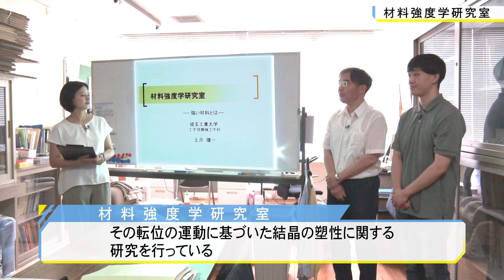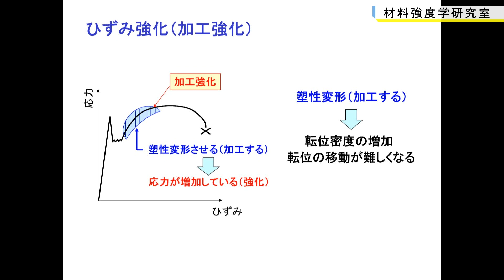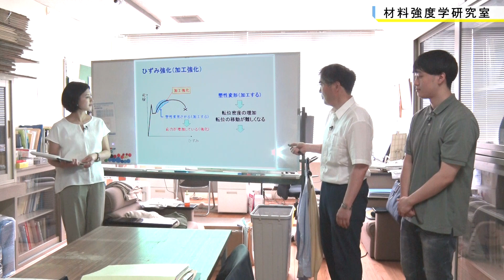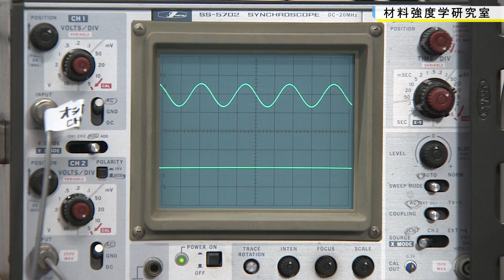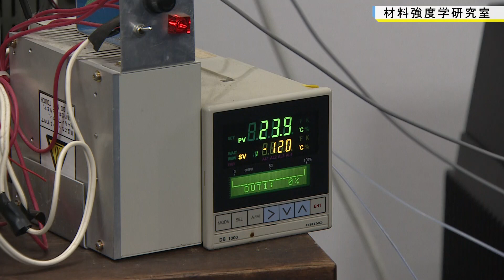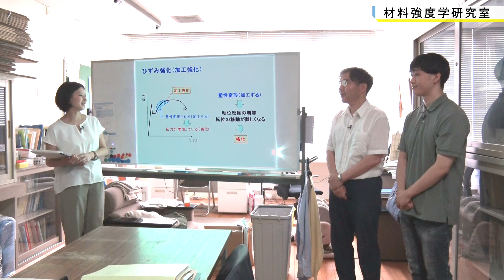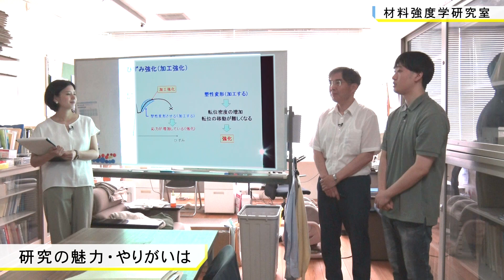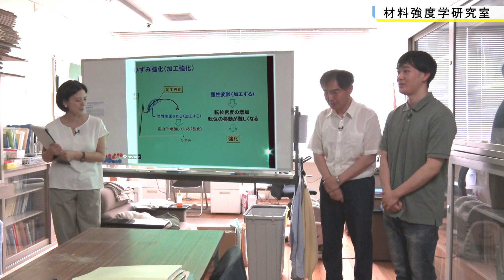材料強度学研究室 上月 陽一（工学部 機械工学科）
WEBオープンキャンパス2023　8月12日配信
埼玉工業大学　工学部　機械工学科　材料強度学研究室
上月 陽一　教授
「結晶の塑性」
転位の運動に基づいた材料の塑性変形に関する特性について紹介します。